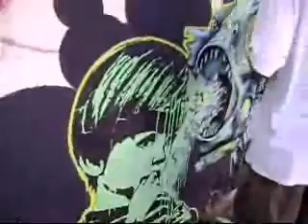nova zoo com des16ner